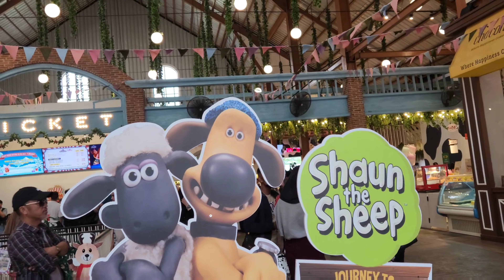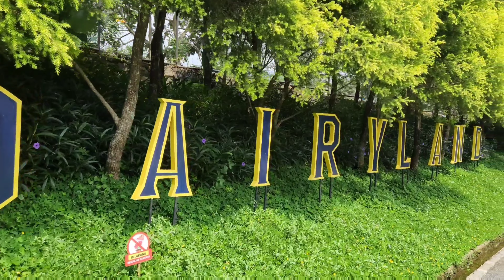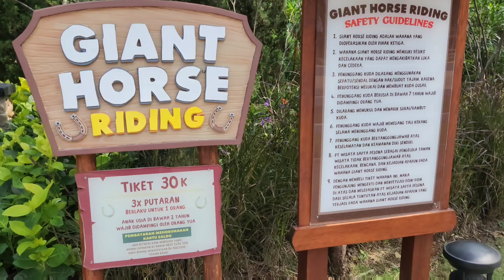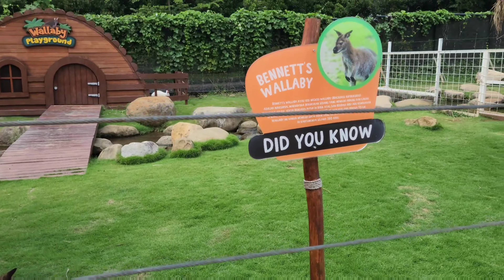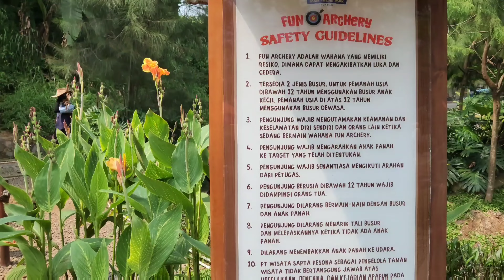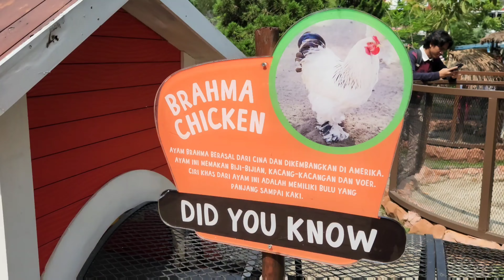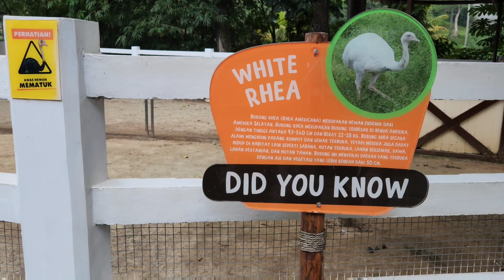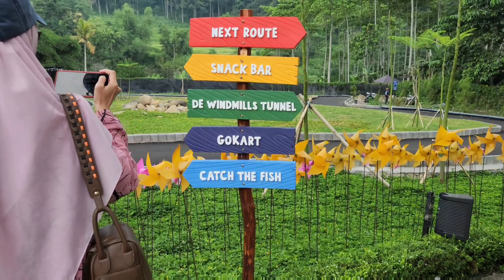Cimory Dairyland Farm Theme Park Puncak End Year 2023